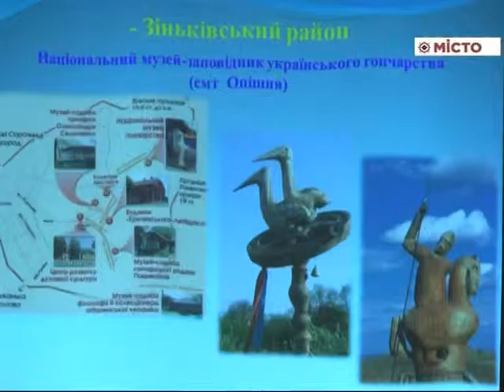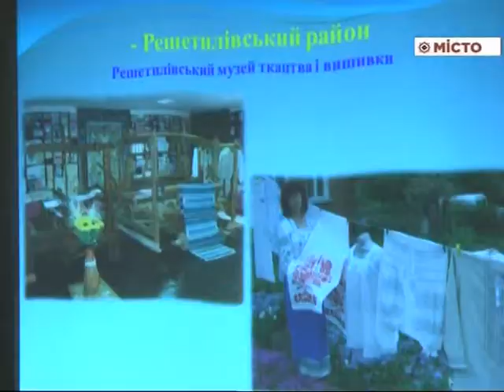ОДА – круглий стіл по зеленому туризму